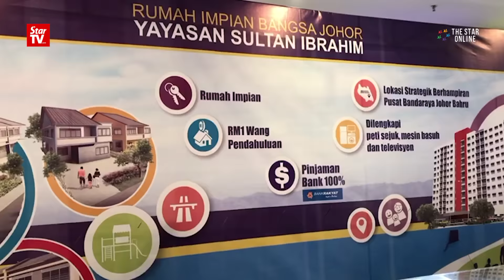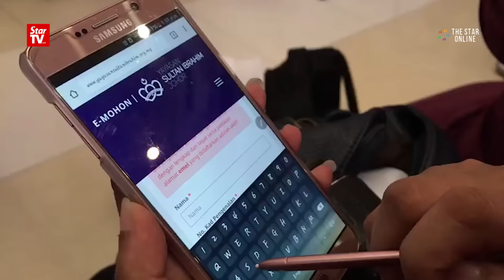Massive turnout at affordable housing pre-launch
The massive crowd that turned up at Galleria@Kotaraya Mall in Johor Baru during the pre-launch of the Bangsa Johor Dream House on March 22 is a testimony to how desperate many people are for affordable homes. The crowd was so huge that the auxiliary policemen and mall staff involved in crowd management lost control, and people started pushing through the chain barricade.